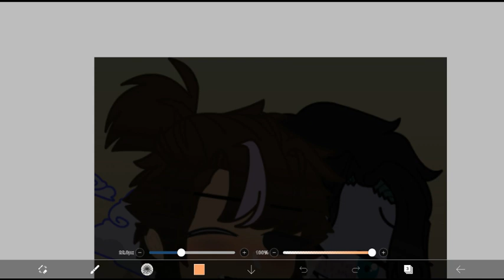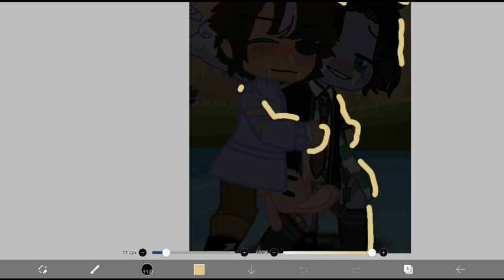o3-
uhhhh. ✨y e s✨ 👉👈